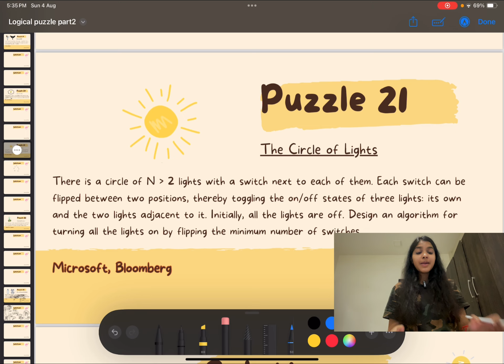THE CIRCLE OF LIGHTS💡l Geeks for Geeks solution l Logical puzzle l PUZZLE 21 l Interview Puzzle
THE CIRCLE OF LIGHTS💡

🚀 Welcome to Go EnCode ! 🚀

This channel is all about making coding, puzzles, and aptitude questions not just understandable but enjoyable. Whether you're a coding pro or just dipping your toes in, join me for tutorials, problem-solving sessions, and mind-bending puzzles that'll boost your skills and maybe even your IQ!

I'm here to break down the complicated stuff, create a chill learning space, and build a community of curious minds. 💻🧠✨